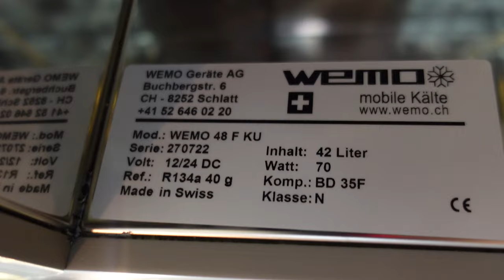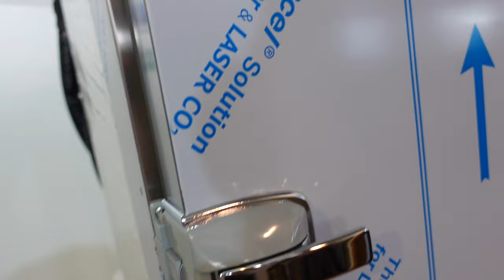Edelstahlkühlschrank WEMO 48F mit Kupplungen 46F